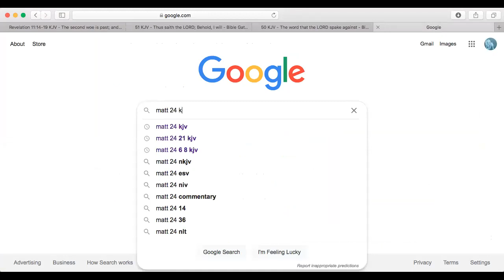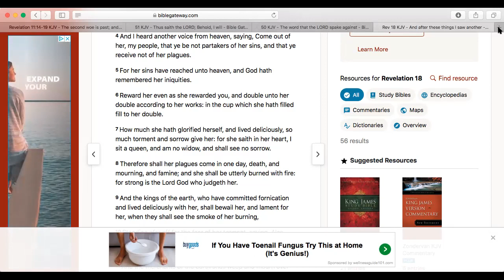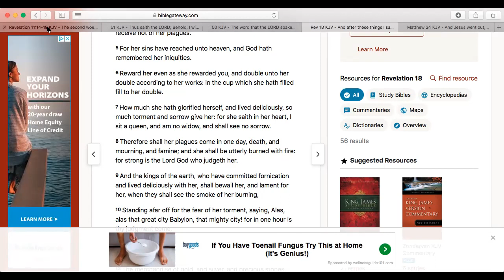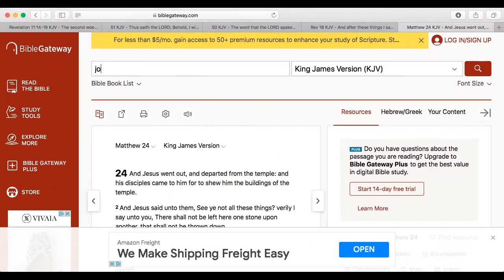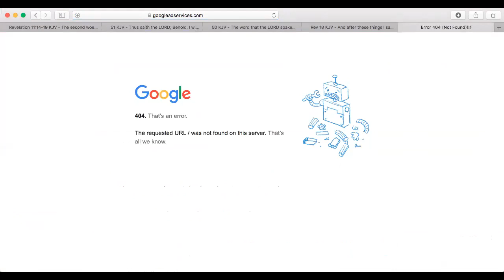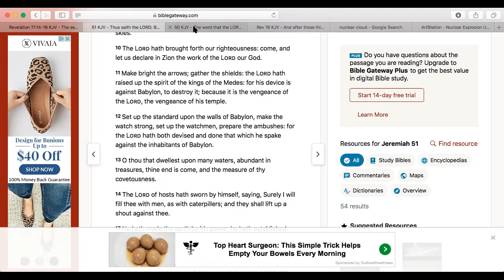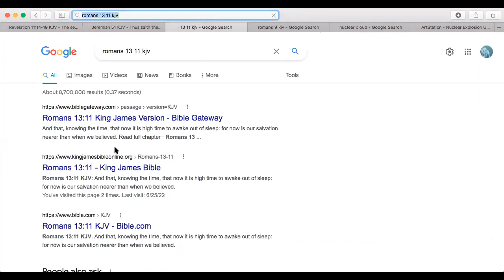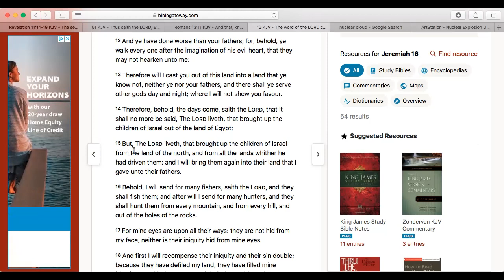The Third Woe Cometh Quickly (WW3)